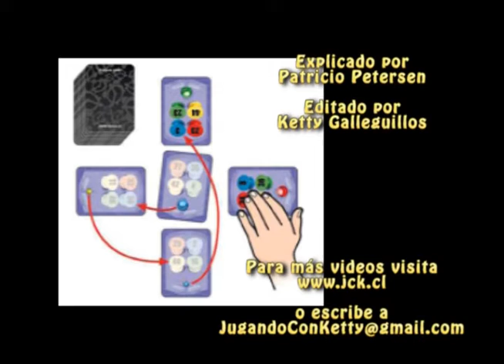Ricochet - VIVO [Juego de Mesa / BoardGame]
Instrucciones en Español